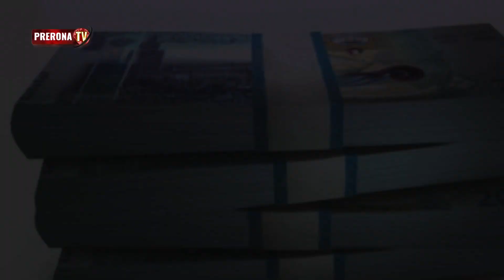যু'দ্ধে শহীদ হওয়ার ২৭ বছর পর, স্বামী ঘরে ফিরে আসলো ! তারপর স্ত্রীর সাথে কি ঘটল?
যু'দ্ধে শহীদ হওয়ার ২৭ বছর পর, হঠাৎ করে স্বামী ফিরে আসলো ! তারপর স্ত্রীর সাথে কি ঘটল?

►► ভিডিওটি ভালো লাগলে অবশ্যই ফেসবুক, ইমু, হোয়াটসঅ্যাপ এবং মেসেঞ্জারে শেয়ার করবেন ।  জাযাকাল্লাহ । ◀️◀️

Regards
Fazlur Rahman
CEO: Islamic Media TV & Prerona TV
Hajigonj, Chandpur